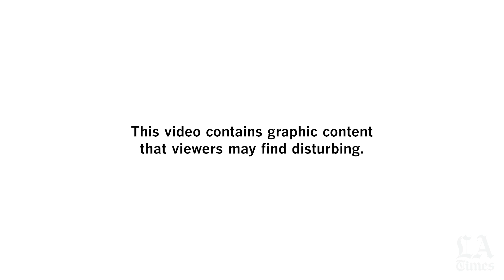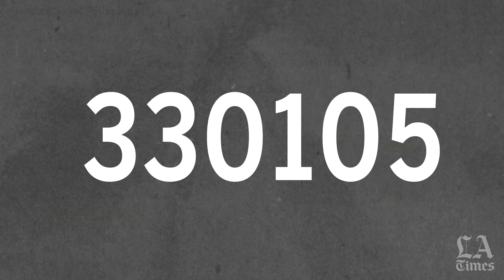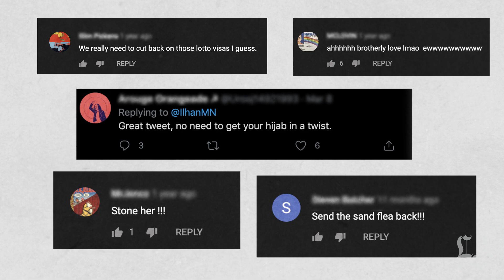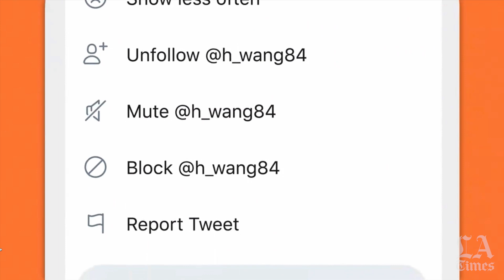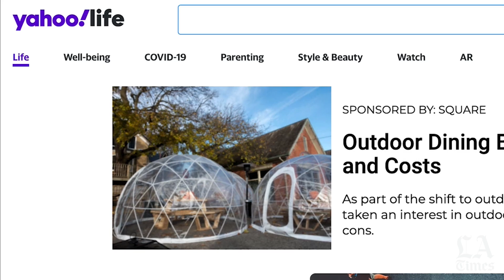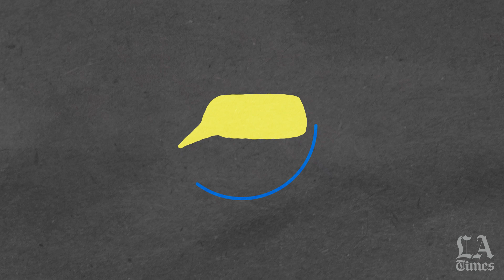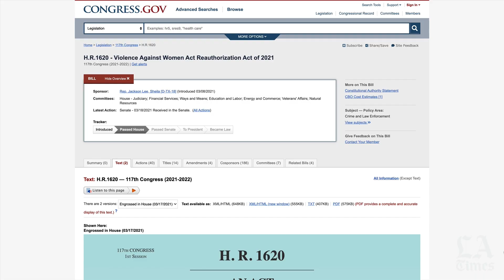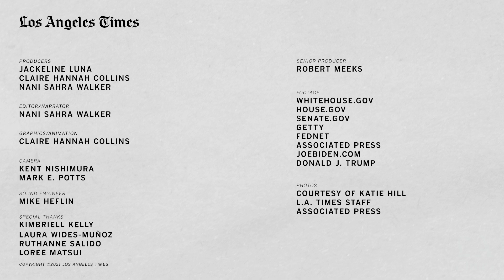How women in politics are targets of online abuse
Black, female and high-profile, Vice President Kamala Harris is a top target for online abuse, and she’s not the only one. A study by the Wilson Center looked at gendered or sexualized abuse directed at a number of high-profile female politicians. The authors of this study say the abuse is a threat to democracy. What makes online hate so difficult to remove on social media?